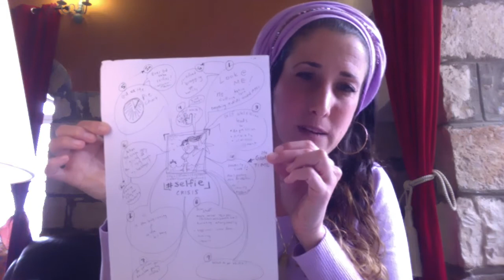Episode 4- On Social Media and Jewish Values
Torah & Psychology - Season 1 - Episode 4

🎊And if you love the series and are like sheesh, I would love more of this dope content, all donations are always welcome to help keep up the holy flow!